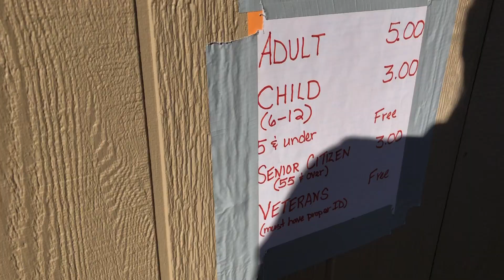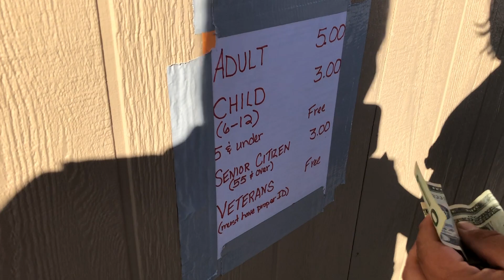Northern Navajo Nation Fair 2019 Part 2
SC: truggybegay21